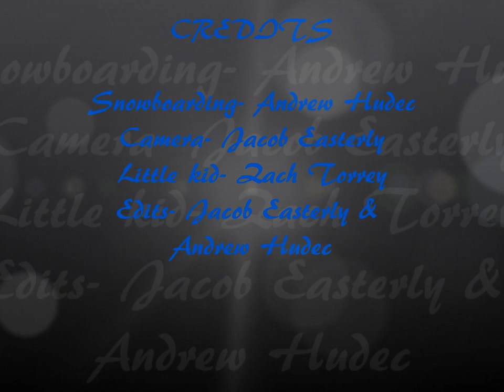Next Shaun White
Andrew snowboarding